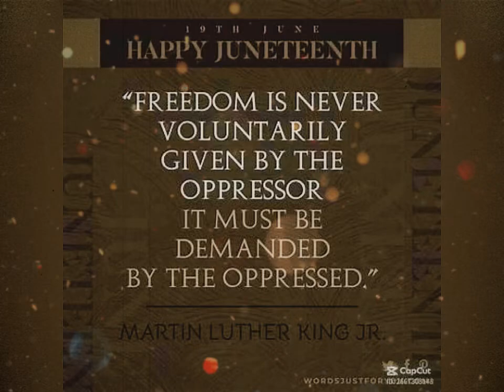Celebrating Juneteenth 2024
Happy Freedom Day! Education is the best source of Freedom. To enroll K-8th grades for the 2024-25 school year